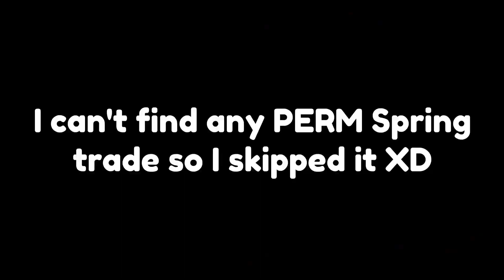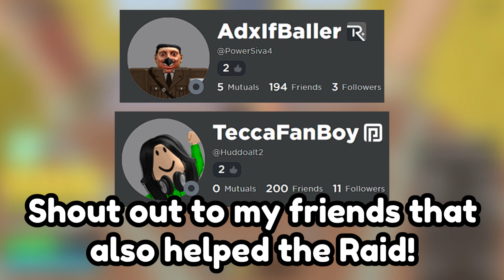I got more PERMANENT FRUITS by doing these TRADES in Blox Fruits 😱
As you know, I am a Free2Play player, I don't own any game pass or other boost, but I am here to help you, my fellow friends who don't have any Robux to give you some tips and advantages, so I always stay tuned, hit that like and subscribe button for more!

I got more PERMANENT FRUITS by doing these TRADES in bloxfruits 😱